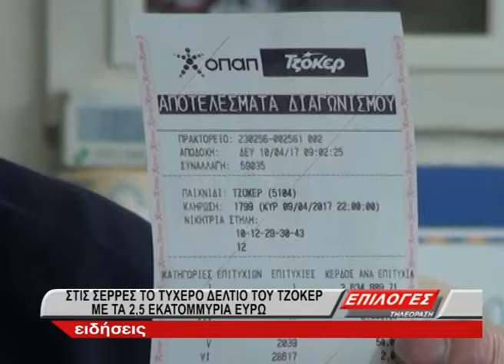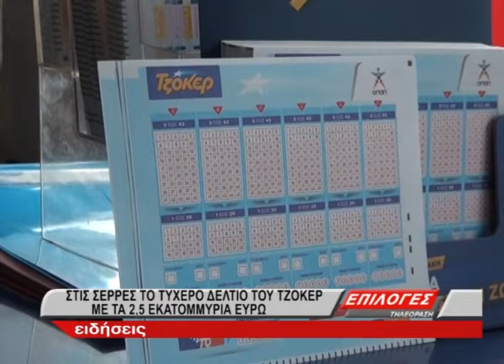ΤΥΧΕΡΟ ΤΖΟΚΕΡ ΣΤΙΣ ΣΕΡΡΕΣ